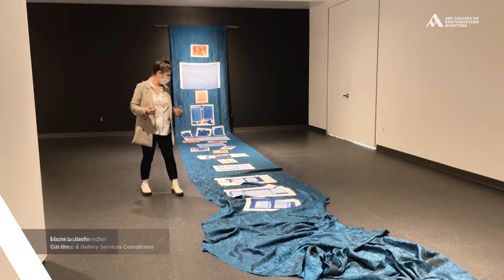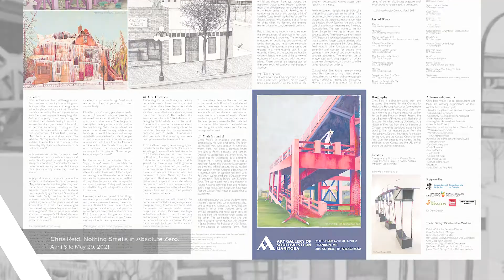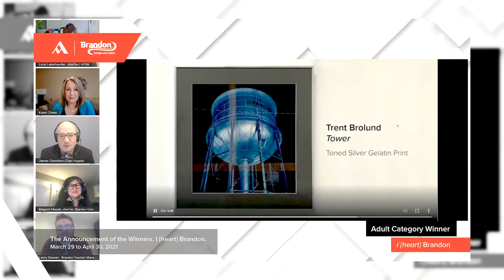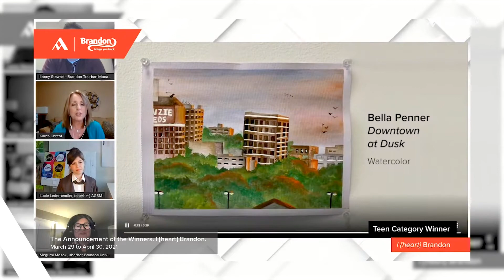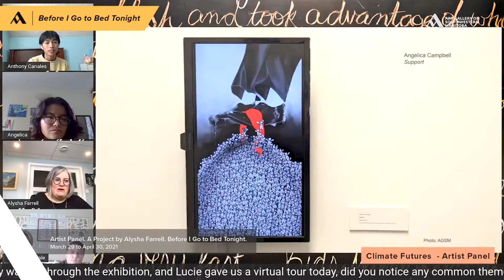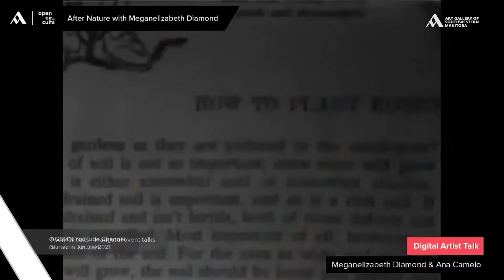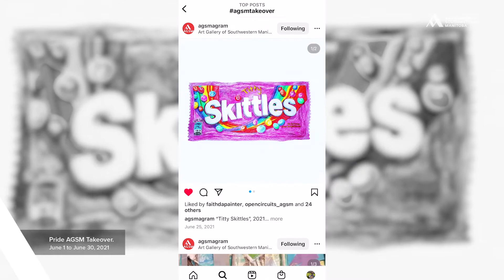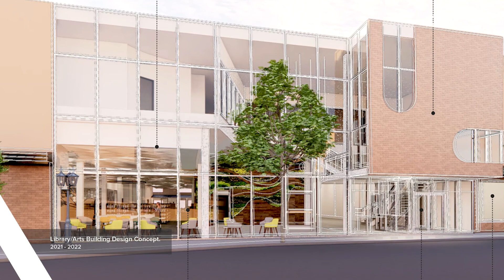A Summary of 2021 - 2022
For this year's Annual General Meeting, held on October 6, 2022, the Art Gallery of Southwestern Manitoba prepared this video which summarises some of the most remarkable achievements of the 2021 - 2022 fiscal year. From exhibitions to programming to financial and new spaces created to welcome Manitobans, we invite you to join us in remembering and celebrating this past year and embrace what is coming next.

Please enjoy our 2021-22 AGM video. To learn more about us, please visit our